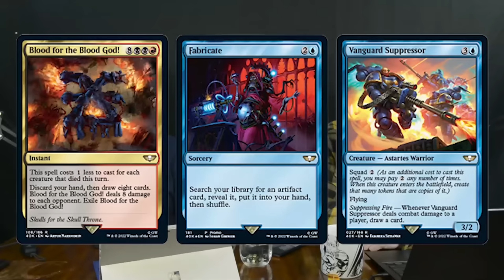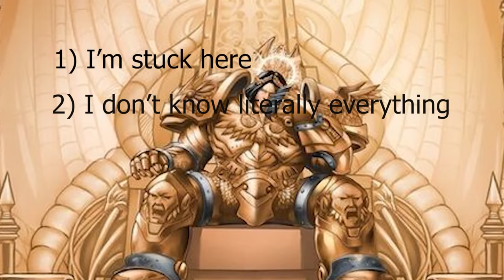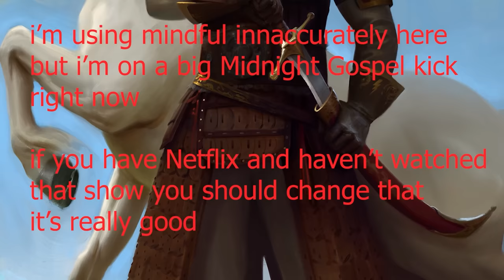Everything You Need To Know About The Primarchs & Their Legions | Warhammer 40k Lore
You asked and we have delivered! A beginners guide to Warhammer 40k starting with one of the most popular factions the Imperium of Man and it's twenty Primarchs with their Legions.

In today's video we cover a bit of Big E, Lion El' Johnson, REDACTED, Fulgrim, Perturabo, Jaghatai Khan, Leman Russ, Rogal Dorn, Konrad Curze, Sanguinius, and Ferrus Manus

The next ten Primarchs will be coming to a screen near you as well as any other factions you want us to do a deep dive into.

We also have a TikTok, Instagram, and all major platforms under It Could Be Worse Podcast.

Opinions expressed in this video are solely those of the It Could Be Worse Podcast and in no way reflect the views or opinions of Games Workshop Ltd.